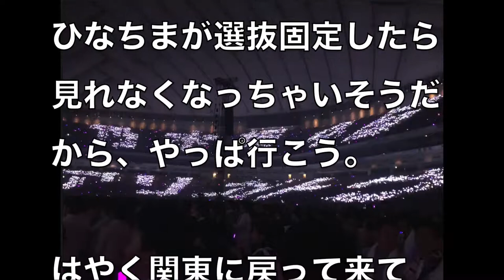【乃木坂46】九州から大幅変更近畿四国アンダーライブセトリ...りさの坂道アイドル口コミ応援隊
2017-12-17 乃木坂46の「の」/『乃木坂46・いじられキャラ選抜発表!』- 井上小百合・高山一実・中田花奈
【乃木坂46】バナナムーンに中元日芽香登場！これがひめたんのラスト仕事？【バナナムーン】
乃木坂46「気づいたら片想い」『女子こそ一人のクリスマスを大切にしたい』JCD 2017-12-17
【乃木坂46】中元日芽香 まさかの『ヒムペキグランド大賞2017！』に登場！【バナナムーンGOLD 2017/12/15】
【乃木坂46】西野七瀬「なぁちゃん大好き」ライオンのグータッチ 2017年12月16日
【乃木坂46】西野七瀬「どう思ってるのか気になる」ライオンのグータッチ 2017年12月16日